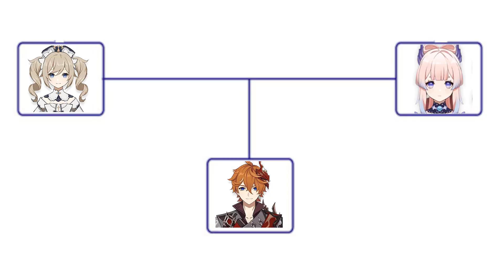Hydro Archon Confirmed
This is a meme. I think.